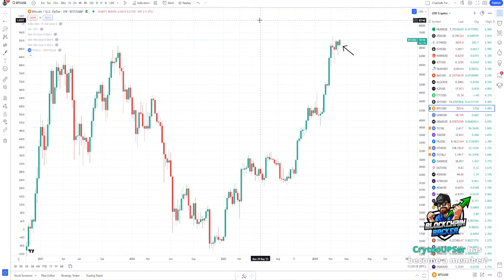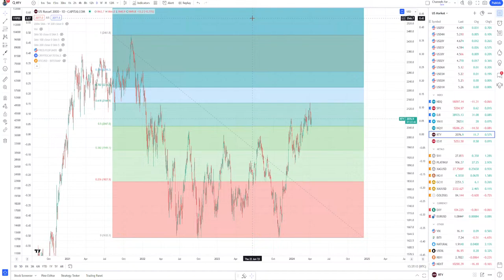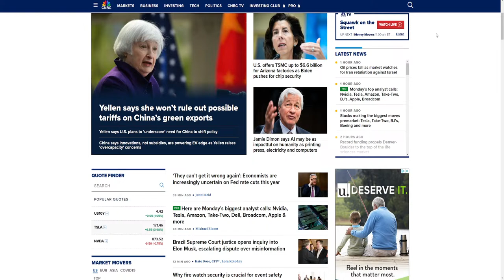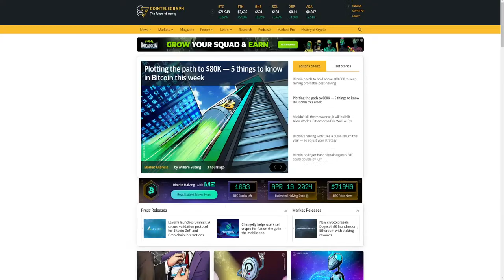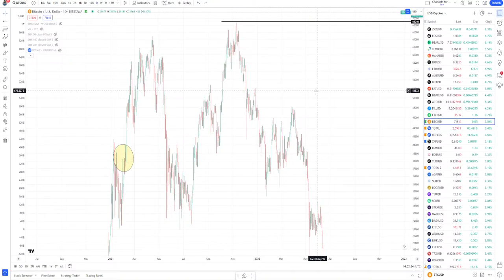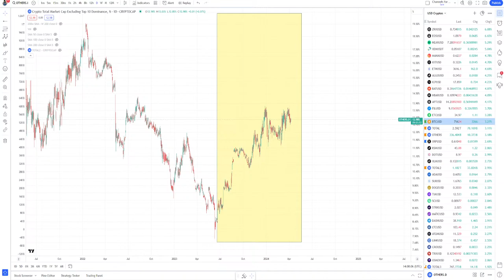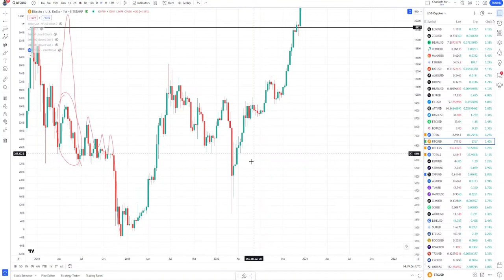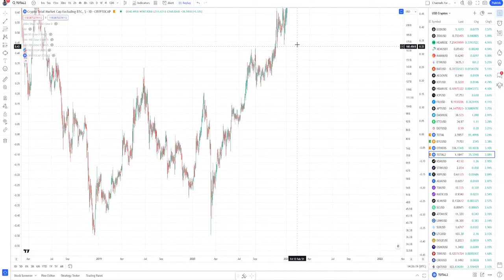MARKETS in the MORNING, 4/8/2024, Bitcoin $72,100, Stocks Up, DXY 104, Gold Another All Time High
CREDIT: “It Is Wednesday My Dudes”

ZimoNitrome

Audio:
SupercraSY